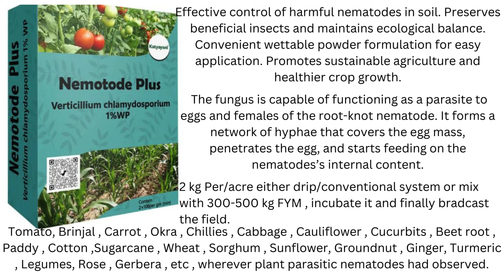அதிக மகசூல் பாதிப்பை உண்டாகும் வேர்முடிச்சு தாக்குதல் Nematodes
this channel describe about seedling raising techniques and cultivation techniques
Pochonia chlamydosporia is one of the most studied nematophagous fungi. This fungus has the ability to parasite eggs of different genera of nematodes, colonize plant roots, induce systemic resistance and promote plant growth.